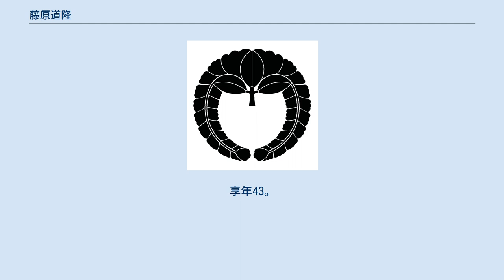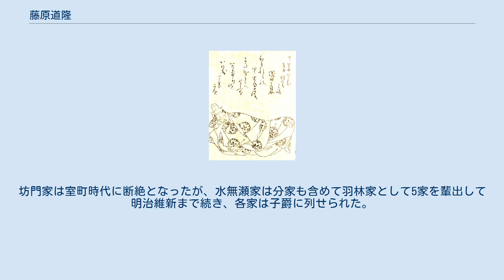藤原道隆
藤原 道隆（ふじわら の みちたか）は、平安時代中期の公卿。
藤原北家、摂政関白太政大臣・藤原兼家の長男。
官位は正二位・摂政・関白・内大臣。
一条天皇の伯父。
 花山天皇退位事件（寛和の変）で父兼家の意を受けて宮中で活動。
甥にあたる一条天皇の即位後は急速に昇進した。
娘・定子を女御として入内させ、後に中宮となす。
父・兼家が死ぬと後を継いで関白となる。
朝政を主導するが僅か5年ほどで病に倒れ、嫡男・伊周を後任の関白にと願うが、天皇からは許されず、薨御した。
 父の兼家は円融天皇に道隆の同母妹の詮子を女御として送り込み、詮子は懐仁親王（後の一条天皇）を生んでいた。
また、同じく同母妹の超子は冷泉上皇の女御となり、居貞親王（後の三条天皇）を生んでいた。
 永観2年（984年）8月、円融天皇が花山天皇に譲位すると、道隆は従三位に叙せられ、東宮となった懐仁親王の春宮権大夫に任じられる。
花山天皇の外祖父は兼家の亡兄・伊尹で、伊尹の子の権中納言義懐が外叔父となり天皇を補佐していた。
花山天皇と外戚関係を持つ義懐は脅威であり、そのため、兼家は孫の懐仁親王の早期の即位を強く望んだ。
 寛和2年（986年）、兼家は策を講じ、寵妃を失って落胆していた花山天皇を三男の道兼が唆して内裏から寺へ連れ出し、騙すようにして出家させてしまった。
天皇が消えて宮中が大騒ぎになっている間に、道隆は弟・道綱と共に神璽宝剣を東宮御所へ運び込む役割を果たした。
そして、速やかに懐仁親王が即位した（一条天皇）。
一条天皇の外祖父・兼家が摂政となり、嫡男・道隆は正三位権中納言から従二位権大納言へ一気に引き上げられた。
永延3年（989年）2月内大臣を拝す。
道隆はこれ以上官位が進むのを望まなかったようで、この間、永延元年（987年）10月、従一位に昇叙されるべき所を、嫡男・伊周の正五位下叙爵のために譲っている。
 永祚2年（990年）正月、道隆は長女・定子を一条天皇の女御として入内させた。
同年5月に病のため兼家が関白を辞すると、代わって関白、次いで摂政となった。
7月、父・兼家が薨去する。
 『古事談』などによると、兼家は自分の後継をどの息子にするかを腹心の藤原在国（後の藤原有国）・平惟仲・多米国平と諮った。
在国は胆力のある三男・道兼をふさわしいとした。
一方、惟仲、国平は嫡庶の序によって長男・道隆を推した。
結局、後継は道隆となり、この話を知った道隆は在国をはなはだ憎み、関白職に就くと直ちに在国父子の官を奪った。
帝の外舅となり、10月に定子を中宮とした。
正暦2年（991年）内大臣の官を辞して道兼に譲った。
正暦4年（993年）4月22日に再び関白となる。
正暦6年（995年）正月、次女・原子を皇太子居貞親王の妃とし、後宮政策の強化を図った。
 だが、それから程無く、道隆は病に伏し、長徳元年（995年）3月9日、一条天皇に請うて嫡子の内大臣伊周を内覧とし政務を委任し後継者にしようとしたが、病中の内覧のみ許され、伊周に関白の位を譲る事は許されなかった。
4月3日、関白を辞し、伊周の関白就任を再度奏上したが叶わなかった。
同6日出家し、10日薨去。
享年43。
死因については、当時流行して多数の貴族の命を奪った疫病ではなく、酒の飲みすぎなどからきた飲水病（糖尿病）の悪化が偶々この時期に重なったものと見られている。
 道隆没後、その遺志に反して弟・道兼が関白となり、以後、中関白家の急速な衰退が始まった。
道兼は道隆の後を追うように没するが、もう1人の弟である道長が内覧に任ぜられ、これに反発する伊周と争った末に伊周は没落（長徳の変）、以降中関白家が政治の中枢に立つことは無かった。
 そうした事情からか、道長やその嫡子の頼通が道隆の怨霊を恐れた。
長元2年（1029年）、頼通が東三条殿にて病に倒れた際に陰陽師からはここは道隆が薨去した場所で、その鬼霊が病を惹き起こしているとして述べ、それを聞いた頼通は一時的に東三条殿を退避して、兼家の弟である深覚に調伏の祈念をさせている（『小右記』長元2年9月13日・18日条）。
 『大鏡』や『枕草子』などによれば、道隆は大酒飲みで、軽口を好んだ朗らかな人であったらしく、不羈（「ふき」＝自由気まま）な一面もあった。
『大鏡』は、藤原済時・朝光を飲み仲間とし、道隆らが酔っ払って人前で烏帽子を外した頭を晒した話や、亡くなる際に念仏を薦められたが、極楽で飲み仲間の済時や朝光と再会することを喜んだ話を伝えてい...